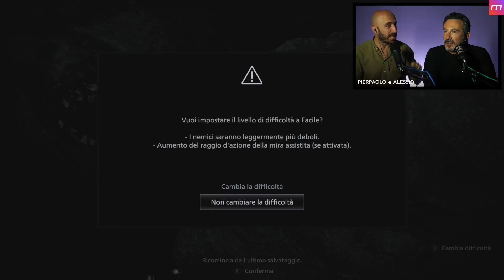E anche HAMMER WOLF URIAS ce lo siamo levato dai MAGLIONI! - Resident Evil: Village #10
Pierpaolo Greco e Alessio Pianesani giocano a Resident Evil Village Gameplay HD ITA
Pierpa e Piane

00:00 Intro: Cinema e Attualità
36:19 Gameplay

Prima di affrontare la battaglia contro Urias, controlla il tuo inventario per equipaggiare una manciata di accessori utili come il tuo magnum, esplosivi lanciatori e alcune mine terrestri. Una volta equipaggiati tutti gli oggetti, è il momento di affrontare il terrificante Hammer Wolf Urias in RE8.

Inizia il combattimento sferrando colpi magnum alla testa del boss. Hammer Wolf Urias dà un’apertura durante le prime fasi del combattimento. Salta sulla piattaforma sopra e inizia a ruggire, permettendoti di colpire la sua testa due volte.

Una volta che hai sparato, nasconditi dietro i grandi pilastri per schivare qualsiasi attacco che Urias ti lancia. Quindi, prenditi un momento dietro quei pilastri e usa il tuo cecchino per sparargli mantenendo una distanza di sicurezza.

Non vuoi essere vicino e personale con lui poiché ti stenderà con i suoi colpi di martello.

Alla fine, Urias rompe i pilastri e cerca di lanciarli contro di te. A questo punto, passa al tuo magnum o lanciatore e spara alla bestia.

Quando le cose si surriscaldano e Urias subisce il massimo danno. Chiederà rinforzi e diversi Lycan verranno ad assisterlo. Passa al tuo fucile e uccidi questi lupi mannari. Assicurati di ucciderli il prima possibile, altrimenti avrai diversi nemici sulla schiena, incluso lo stesso Hammer Wolf Urias.

Inoltre, non dimenticare di ripristinare la tua salute qui. Dovrai essere al massimo della salute quando affronti il ​​combattimento con il boss di Urias. Nel caso in cui desideri che ti insegua, pianti mine terrestri e lo attiri verso di te e in pochi secondi verrà distrutto dalle mine.

Questo continua per un po ‘e Urias ripete la stessa strategia saltando sulla piattaforma, ruggendo e chiedendo rinforzi. Sai cosa fare. Usa il fucile per far saltare in aria il suo backup e anche se è rischioso sparare a Urias a bruciapelo, corri il rischio di sparargli in faccia e sconfiggerlo. In alternativa, non c’è niente che un fucile non possa fare.

Dopo aver sconfitto Hammer Wolf Urias, sarai ricompensato con Crystal Hammer del valore di 35.000 Lei per terminare il combattimento con il boss.